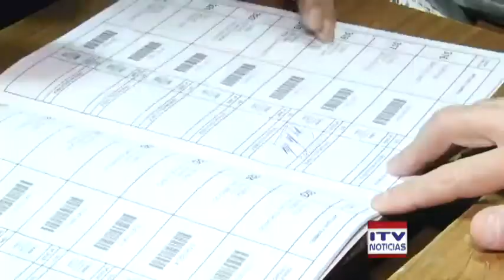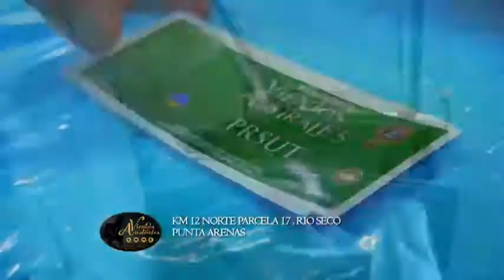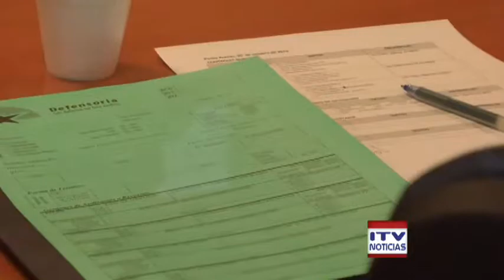ITV HORA DE CIERRE - 3 DE JULIO 2017